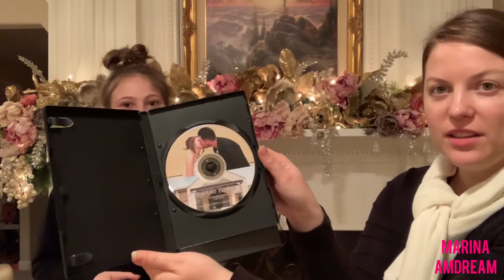What do our clients say about us?Giving Sophia & Joe Wedding Video DVDs, White Hall, AR.Videographer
What do our clients say about us?? Giving Sophia & Joe Wedding Video DVDs, White Hall, AR. Book us to capture your special day or to promote your business/projects - emrovideos.com.